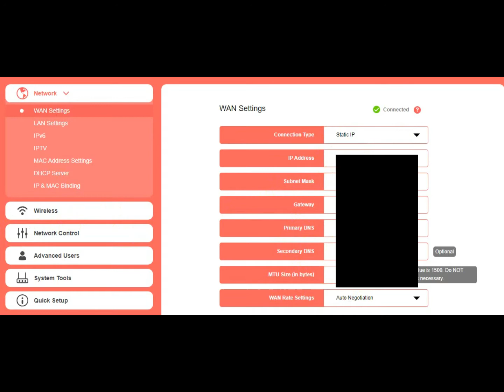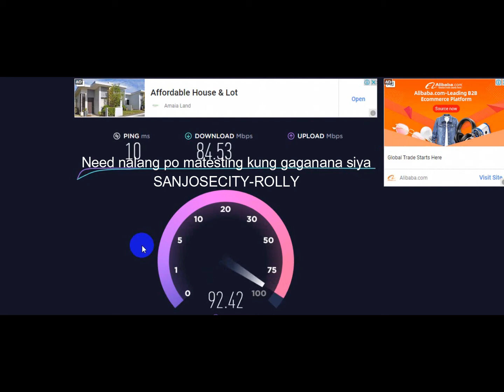DYNAMIC TO STATIC IP TESTING